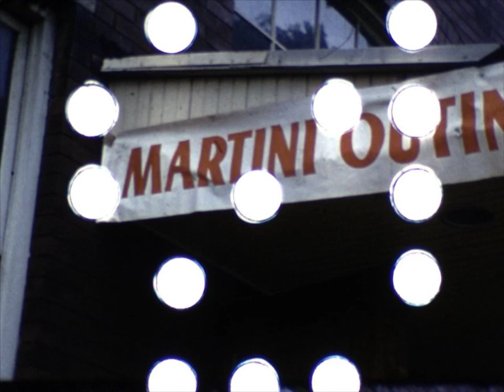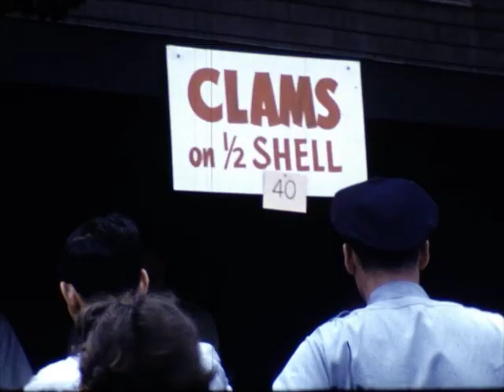Martini League Outing From September 20, 1953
From the Nicholas Martini Series of the Martini Family Collection: Martini League Outing From September 20, 1953 (One16 MM Reel)